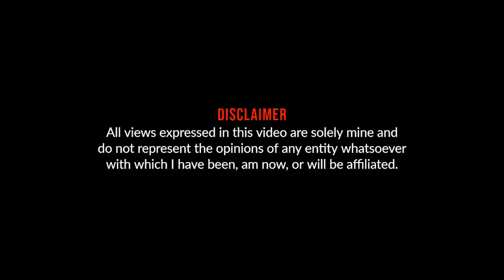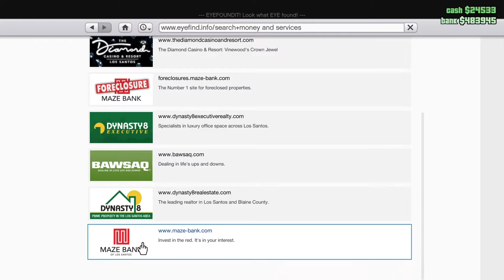GTA Online Beginner's Guide | മലയാളം - Part 1 | Basic Features!!!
Basic Features That ALL NEW Players Need To Know In GTA Online!

List of FREE Stuff You Get with the Premium GTA 5 Edition:

▶Free Property:
Maze Bank West Executive Office
Paleto Forest Gunrunning Bunker
Senora Desert Counterfeit Cash Factory
Great Chaparral Biker Clubhouse
1561 San Vitas Street Apartment
1337 Exceptionalists Way 10 Car Garage

▶Free Vehicles:
Dune FAV
Maibatsu Frogger
Enus Windsor
Obey Omnis
Coquette Classic
Turismo R
Pegassi Vortex
Huntley S
Western Zombie Chopper
Banshee

▶Free Weapons, Clothing & Tattoos:
Compact Grenade Launcher
Marksman Rifle
Compact Rife
Stunt Race & Import / Export Outfits, Biker Tattoos

●CPU : AMD RYZEN 5 3600 CPU
●GPU : Gigabyte RTX 2060 Super 8GB
●RAM : ADATA XPG 8*2 3200 Mhz (D41)
●MOTHERBOARD : MSI B450 TOMAHAWK MAX
●HDD : Seagate Barracuda 1TB
●SSD : Crucial M.2 500GB
●Power Supply: Corsair Vs650 W
●OS: Windows 10 Pro

●Monitor: LG 24GL600F
●Keyboard: corsair k55 rgb
●Mouse: Redragon COBRA M711
●Mic: Blue Yeti
●Case: Cooler Master MB 511 RGB CHASSIS